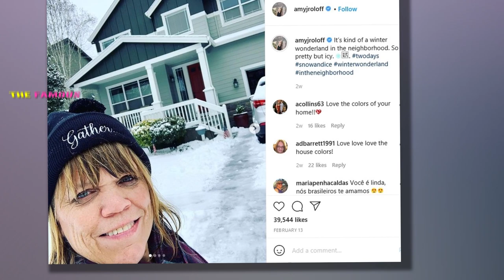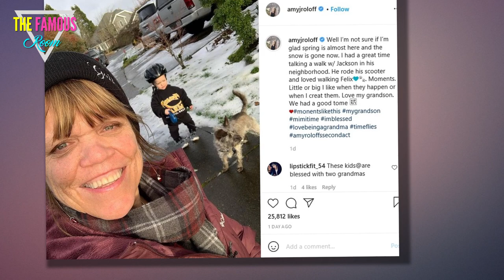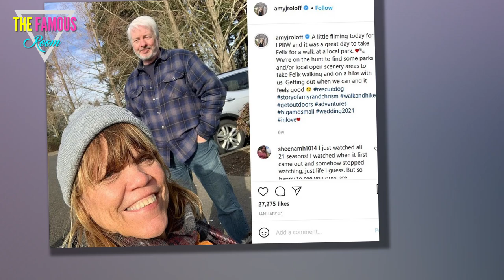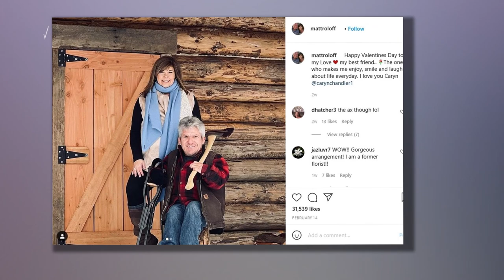Little People Big World - Matt Roloff renting out farm $975k as Caryn REFUSES to live in it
MATT Roloff is renting out his ex-wife Amy's old farmhouse after girlfriend Caryn Chandler REFUSED to live in it - and his kids don't want to buy it, The Sun can exclusively reveal.

The Little People, Big World star, who has been dating his former personal assistant for around five years, is planning to build her dream home on Roloff Farms in Oregon.

And a source told The Sun the 59-year-old is now renting out the main house on the land to a longtime female employee who has secretly been staying there for "months."

They said: "Amy's old big farmhouse is currently being rented by a woman who has worked for Matt for a long time, it's the perfect arrangement for now as Caryn refuses to live there.

"Everyone thought one of the kids would take it off Matt's hands for a discount, but that isn't happening and he didn't want to leave it empty, as he sees it as a smart business opportunity.

"I know most of the kids were happy to get off the farm, I don't think they will ever completely go back to be honest, which is a shame because Matt wanted them to take over.

"He lives in what's known as a 'Double Wide' on the land and Caryn sometimes stays with him, or they stay at her new place."

The Sun has contacted TLC for comment but did not hear back.

They added business on the farm "hasn't been easy" during the pandemic, but Matt and the staff are making it work and "get tested weekly to make sure they're safe."

A source previously revealed to The Sun Caryn and Matt have "been through a lot" since his divorce from Amy.

Caryn, 53, purchased a Portland, Oregon home without her boyfriend for $405,000 in November 2020.

"She would love to live on the farm but has made it clear she does not want to live in Amy's old house and wants Matt to finish their dream home," the insider said.

"Caryn wants a fresh start and doesn't want to fill Amy's shoes by being in the house they shared together."

On the Little People, Big World season premiere in March last year, Caryn also made no secret of her feelings about the property, telling cameras: “I would never live in the big house. Ever. Put a pin in that.”

Matt laughed nervously at the comment, while she rolled her eyes.

The businessman and his ex, who married in 1987 and finalized their divorce in April 2016, bought the farm back in 1990 for just $185,000.

After their initial separation, Matt built "the wall," a symbolic fence between his property on the land and Amy's farmhouse.

"Out with the old and in with the new, and this is what this wall represents," he told Amy.

The Sun has told how she finally moved out in February last year and sold her 32 acres to Matt last August for $975,000.

Amy, who is now engaged to realtor Chris Marek, purchased a five-bed, four-bath, 3,767 square-foot home in Hillsboro, Oregon in September of 2019 for $588,500.

Roloff Farms is visited by at least 30,000 people a year the times it is open to the public and its Halloween Pumpkin Patch event is incredibly popular.

The entrepreneur, who has four grandkids, has kept up with personal projects throughout the past year, including building a large log cabin, while also planning his dream home.

He shared a photograph of the finished luxury cabin on Instagram recently, telling followers: "I reveal to You all Grandpa’s Cabin.. Estb. 2021. Built by Matt Roloff."